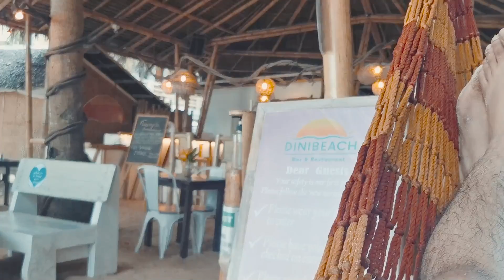Responsible Travel at the Midst of the Pandemic: Boracay Travel Vlog 2021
📌Lived in Boracay for a month last February 2021 and went back in June. Here are some details of my trip:

📌 ACCOMMODATIONS

- La Carmela de Boracay Hotel
- Aissatou Beach Resort (my new favorite resort on the island)
- Henann Crystal Sands Resort (strongly recommended if you're only planning to stay for a couple of days and needs to do occasional work on the side)
- Red Coco Inn de Boracay
- Villa Caemilla Boutique Beach Boutique Hotel (must-try for an all-in-one stay)

📌 ACTIVITIES

- Scuba Diving (The Paradise Dive Center)
- Biking (we just rented it in Station 2)
- Kitesurfing (I didn't try this but this is the main sports activity in the resort where I mostly stayed)
- Paddle Board (I don't remember renting one but this is one of the activities approved by the Tourism Board. I also have an upcoming documentary interview of a paddleboard man displaced by the pandemic)

📌 FOOD HUBS & RESTAURANTS
- Nagisa Japanese Restaurant (my new favorite on the island because of the amazing fish mackerel paired with Japanese rice and coffee)
- The Lazy Dog Bed & Breakfast (If you're a mainstay on the island, you just don't miss the Vietnamese coffee and mouth-watering seafood here)
- Congas Restaurant Boracay (It's the best and it's also the local talk of the town. They just have the best Red and Green Thai Chicken Curry)
- Cyma Greek Taverna Boracay (top restaurant for review and travel sites)

📌 CAFE'S TO CO-WORK OR CHILL AT
- Cafe Maruja
- Cha Cha's Beach Cafe
- Villa Caemilla Beach Boutique Hotel (best place for sunset, and they also provide towels you can borrow if you want to plunge in the beach)
- Diniwid Beach
- Feliz Hotel Boracay (great Spanish coffee and a strong internet connection, except that you have to order more than P500.00 for the device charging to be free)
- Real Coffee & Tea Cafe (amazing view, and great black coffee)
- Shore Time Cafe (this one is not beach-side, but they have a decent internet connection for work)
- Paraw Beach Club (pizza and white wine for sunset)

📌 NIGHTLIFE
- Exit Bar (The owner is our friend so we frequent this place, it has good music too and this is where the famous Boracay Pubcrawl begins)
- Epic Boracay
- Boracay Summer Place
- Kasbar Boracay (must-try!)

Feel free to message me if you have any questions!